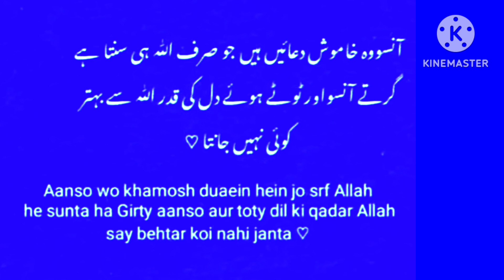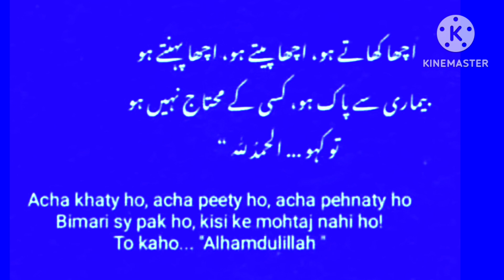Motivational quotes | Hazrat Muhammad s.a.w ky Umatti | Islamic | Namaz Tahujad | Kahani Ki Duniya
Kahani_ki_duniya | Hazrat Muhammad Mustafa s.a.w ka Umatti | Namaz Duniya and   Akhrat ko 💖Roshan karti hy | Zindagi Sanwar dati hy | Tahajud | Duaoin ki Mustajabi ka Zaria |